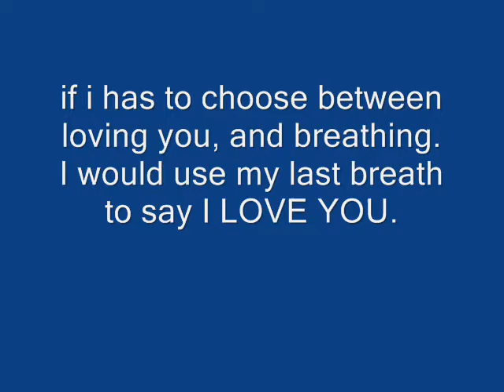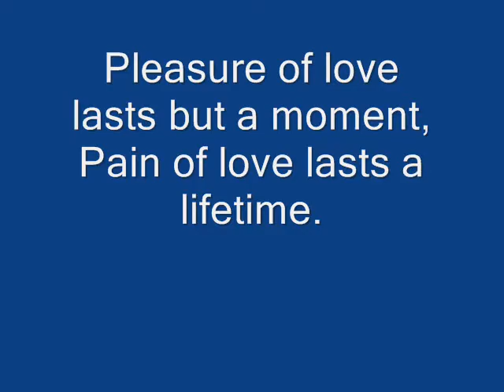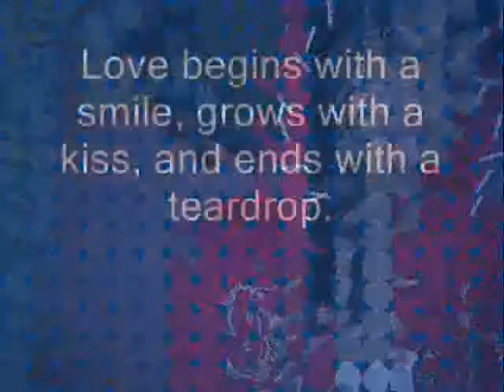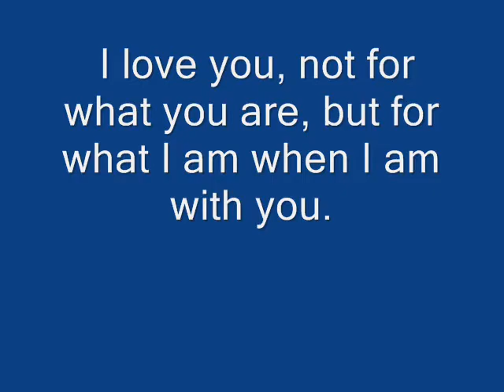my all nympha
We were given: Two hands to hold. To legs to walk. Two eyes to see. Two ears to listen. But why only one heart? Because the other was given to someone else. For us to find.